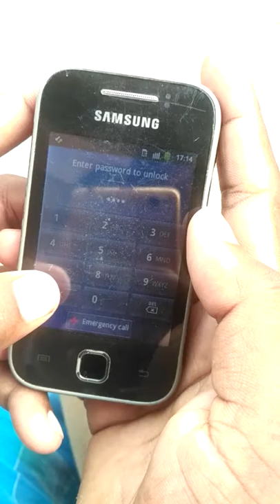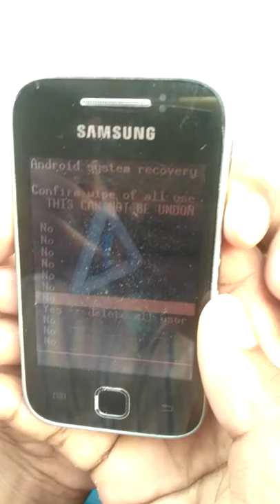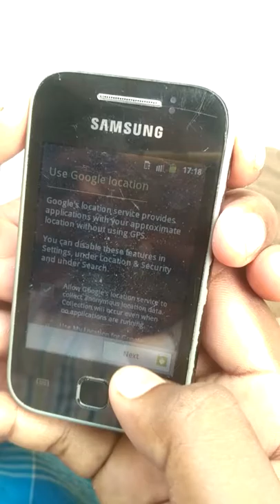কিভাবে Samsung মোবাইলের হার্ড রিসেট করবেন।How to Password Reset In Samsung Mobile. Bengali Tech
How to Password Reset In Samsung Mobile hard reset

এই ভিডিওটিতে আমি দেখিয়েছি যে কিভাবে স্যামসাং মোবাইলের পাসওয়ার্ড ভুলে গেলে অথবা আপনি যদি চান আপনার মোবাইলটা খুব স্লো করছে বা হ্যাং করছে তো আপনি আপনার হার্ড রিসেট করতে পারেন তো কিভাবে করবেন বিস্তারিত ভিডিওতে আমি আপনাদেরকে দেখিয়েছি খুব সহজেই কিন্তু আপনি এটা করতে পারবেন তো তার জন্য আপনাকে আপনার যেটা করতে হবে হোমস্ক্রীন যে হোম বাটন আছে সেই হোম বাটন এবং ভলিউম বাটন এবং পাওয়ার বাটন প্রেস করলে আপনার চলে আসবে তারপর একটা পেজে আপনাকে ওখানে হার্ড রিসেট বলে একটা অপশন থাকবে সেখানে ক্লিক করবেন তো প্রথমে তো ডিসপ্লে তে কোন কাজ করবে না তো আপনি ভলিউম আপ-ডাউন এর মাধ্যমে আপনি উপর নিচ করতে পারবেন এর ভিডিও।
bengali Tech
hard reset on Samsung Galaxy mobile
password reset
Samsung factory reset